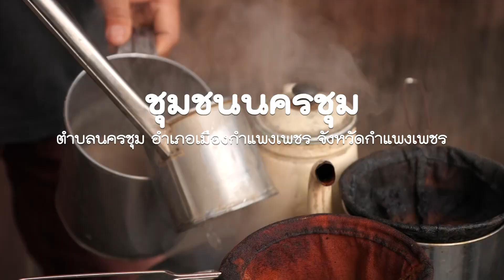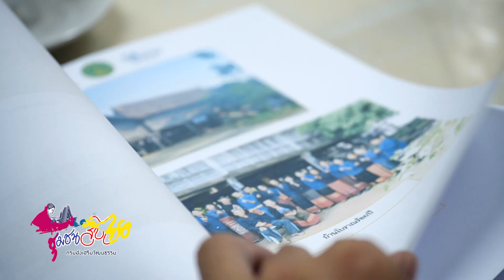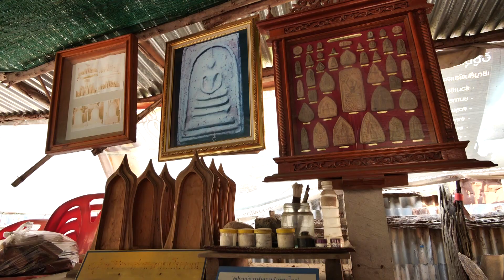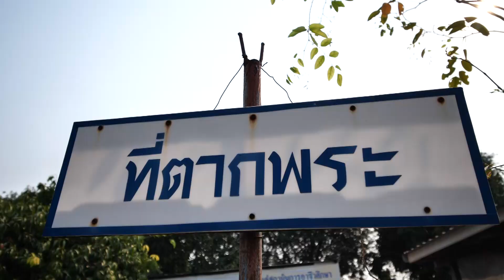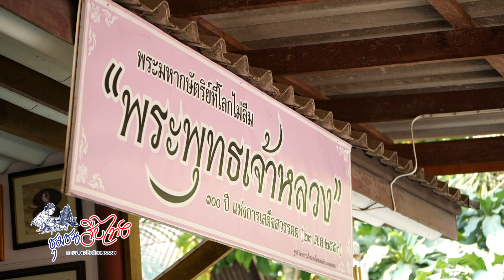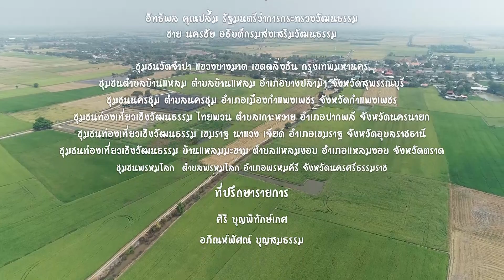รายการ ชุมชนสืบไทย ตอน 1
รายการ "ชุมชนสืบไทย"
แนะนำโครงการและ 7 ชุมชนที่ได้รับการคัดเลือก
โครงการสร้างสรรค์เศรษฐกิจชุมชน
โดยใช้มรดกภูมิปัญญาทางวัฒนธรรม ประจำปี 2563
ออกอากาศ 14/03/2563 เวลา 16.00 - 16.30 น.
ช่อง 34 Amarin TV HD